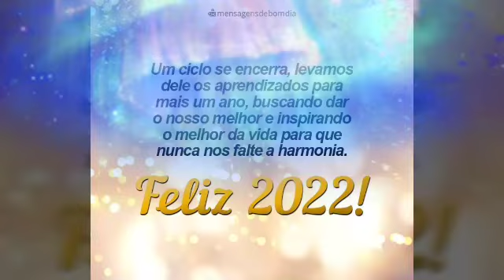mensagem linda de feliz ano novo